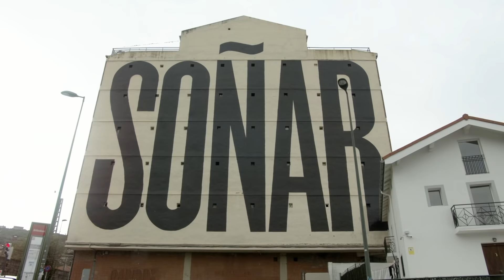Nuevo Spot Hotel Gran Bilbao | 2019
Queremos presentaros nuestro nuevo vídeo promocional, con el que mostramos con orgullo nuestra ciudad, nuestra tierra, nuestras tradiciones, nuestra gastronomía… y las experiencias que podréis vivir si visitáis Bilbao. Con este vídeo esperamos haberos sacado una sonrisa, una emoción, un recuerdo… y, sobre todo, haberos inspirado para visitar, o regresar, a Bilbao, y para alojaros con nosotros. Tanto si nos conocéis como si no, queremos que vuestra estancia esté llena de emociones y de momentos que podáis llevaros como el recuerdo más valioso de vuestro viaje.

En el Hotel Gran Bilbao contamos con habitaciones modernas con murales italianos para viajeros con espíritu wanderlust o instagrammer, así como para las almas inquietas. También contamos con habitaciones especiales para familias. Los que visitan Bilbao por primera vez disfrutarán de nuestras habitaciones con vistas, y el viajero de negocios tiene todas las comodidades a su alcance. Para aquellos para los que el tamaño sí que importa, encontrarán en nuestras habitaciones superiores confort, elegancia y espacio para relajarse y planificar su visita. Y quienes  deseen algo especial, nuestras suites con jacuzzi son la mejor opción. Todas las habitaciones son diferentes, solo faltas tú para que te crees tu propia historia.

Además nos acordamos de todos aquellos que llevan una vida saludable, por eso ofrecemos opciones healthy en nuestro desayunos y carta, y un gimnasio para que estar de viaje no sea una excusa. Y creemos que cada estancia tiene que ser diferente y única, por eso nos gusta que compartáis en las redes sociales vuestras fotos, especialmente las del chester y el mural de nuestra recepción, que forman parte del lifestyle HGB.

En el vídeo os mostramos alguno de los lugares más mágicos de nuestra ciudad y de los alrededores: el Museo Guggenehim, la Torre Iberdrola, la Plaza Nueva, nuestra gastronomía, el funicular de Artxanda y las vistas desde el Monte Artxanda, el mural de “SOÑAR” en Olabeaga, la Alhóndiga y San Juan de Gastelugatxe.

Somos embajadores de Bilbao, ahora solo queda que nos visites.